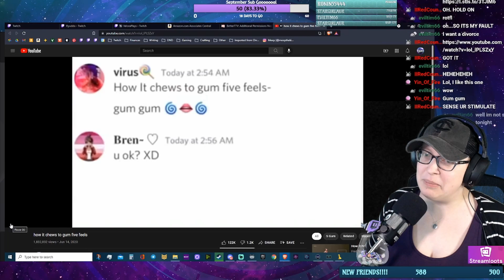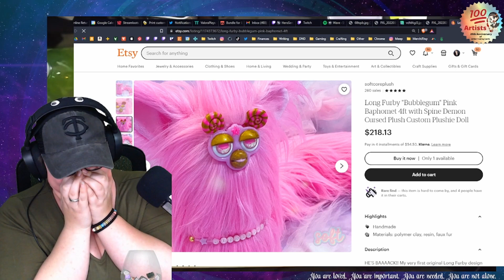GumGum Origin Story Montage